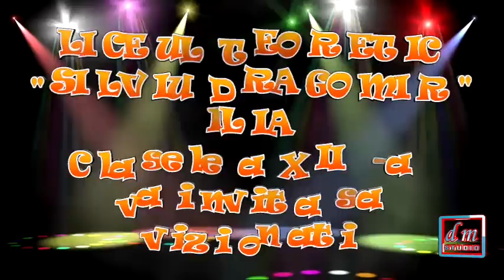Balul Bobocilor 2011 - Liceul Teoretic Silviu Dragomir Ilia - Rezumat